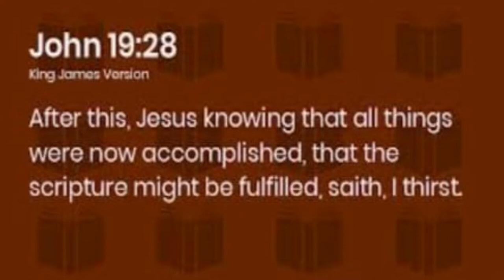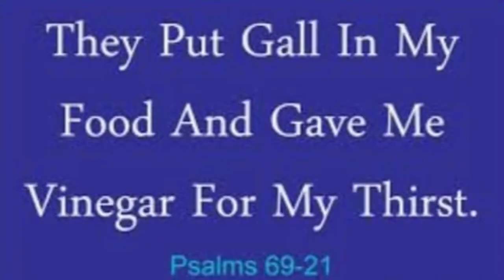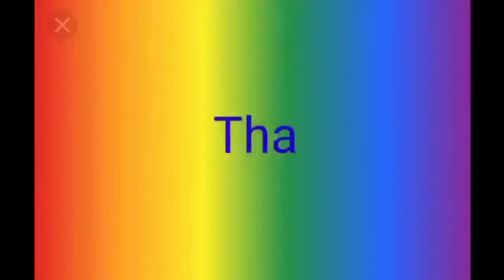John 19:28 - Fifth Last Words Of Jesus Christ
The purpose of God was prophesied long ago. It was written in the Old Testament.